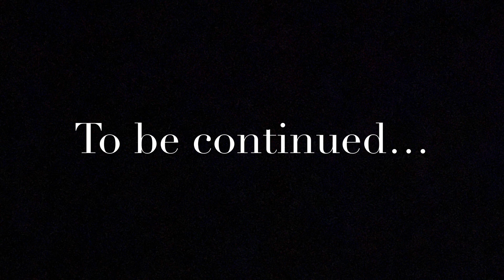i went to the house i grew up in as a child…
Documentary